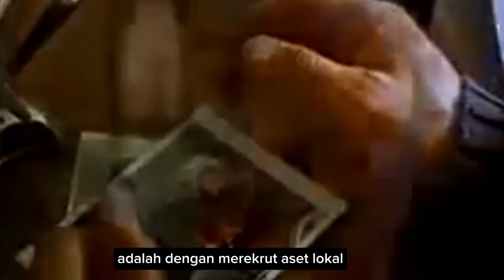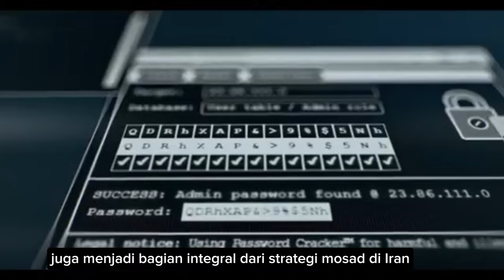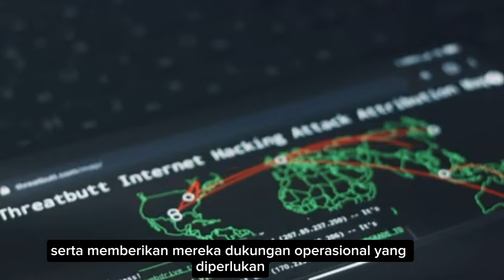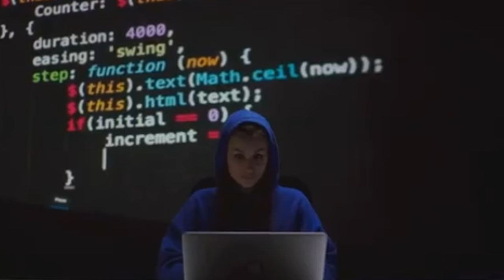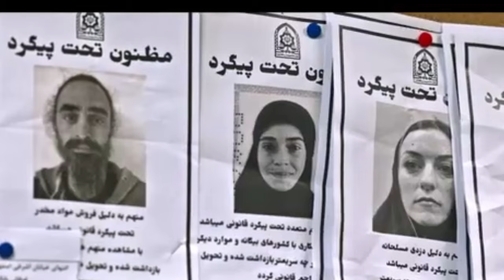begini hebatnya keberhasilan operasi intelejen mossad di Iran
Di Iran, Mossad  terlibat dalam peristiwa tewasnya ilmuwan nuklir Iran terkemuka, Mohsen Fakhrizadeh. Mossad juga terlibat dalam tewasnya Komandan Divisi Al-Quds dari Garda Revolusi Iran, Mayjen Qassem Soleimani. Selain itu, Mossad juga melakukan sabotase atas instalasi nuklir Natanz di Iran pada April 2021.